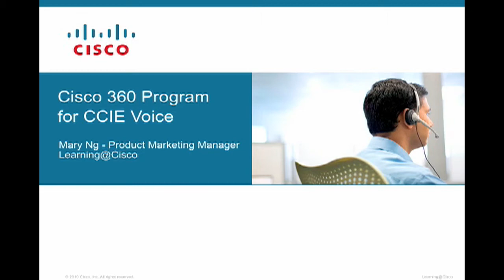Cisco 360 Learning Program for Voice: First Customer Success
In this presentation, Patrick Ng, a Cisco Customer Support Engineer shares his experience going through the Cisco 360 Learning Program for CCIE Voice with Mary Ng, Product Marketing Manager at Cisco.

Appearing in this video are:

Patrick Ng Customer Support Engineer, Rich Media Conferencing, Cisco Systems
Mary Ng, Product Marketing Manager, Unified Communications and Video
Ben Ng, Exam Program Manager, CCIE Voice Certification